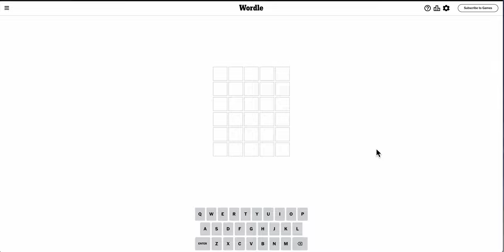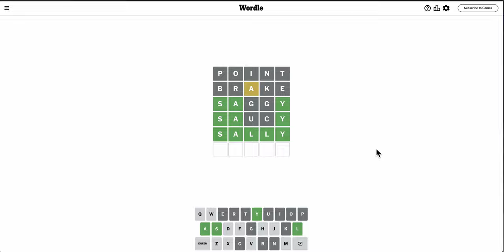wordlenewyorktimes 2024 03 25 - name this?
Apparently a name counts as a verb? Explain this to me.